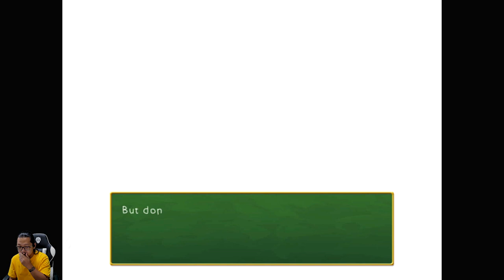Siapakah Yami Sebenarnya? - Rakuen - Nintendo Switch - Part 15